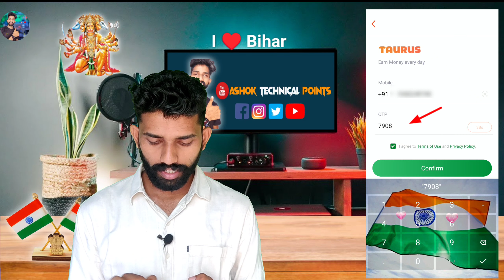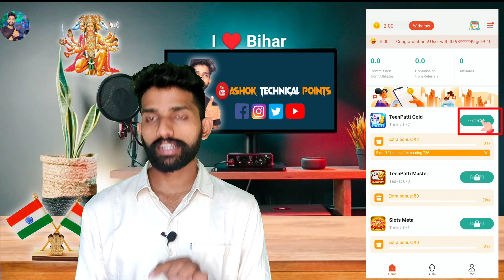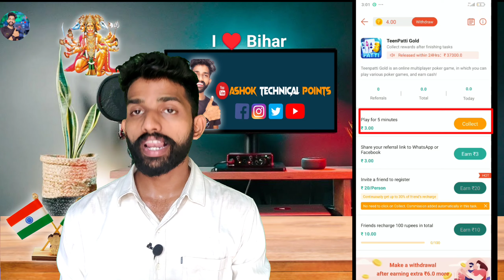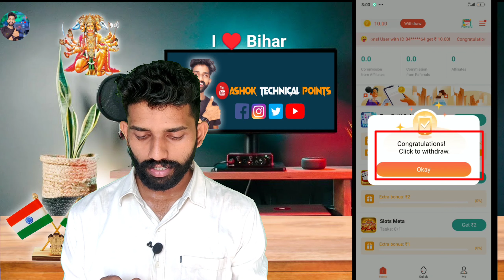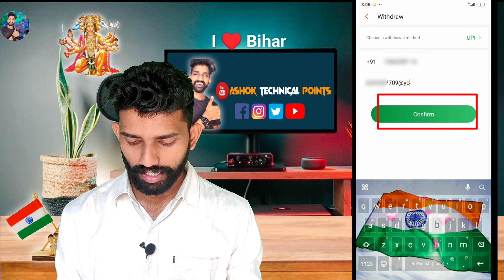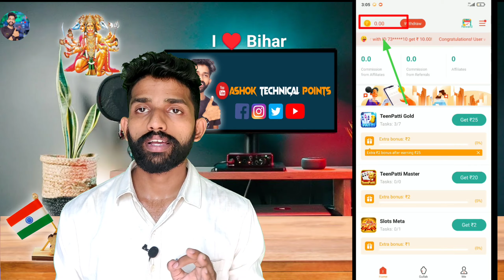Taurus App Se Paise Kaise Kamaye |💸Free Me Paisa kaise kamaye | Taurus App Payment Proof 💸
New Earning App Without Investment ।। Paisa Kamane Wala App ।। Free Me Paisa Kaise kamaye
Online Paise Kaise Kamaye | Paisa Kamane Wala App | Paise Kaise Kamaye Ghar Baithe

😊Equipment I Personally Use For My Videos 👇
📱New phone
🎵 My Boya M1 Mic
🎮 My laptop
🎥 My camera
🟩 Green Screen
🔊Desktop Speakers
✅YouTube Pillow
✅YouTube Mug
✅Camera Tripod
✅Laptop Stand
✅Ring Light

9) taurus app se refer karke paise kaise kamaye
10) taurus app me paise kaise kamaye
11) free mai paise kaise kamaye app
12) free me paise kaise kamaye mobile se
13) free me paise kaise kamaye no investment
14) free mai paise kaise kamaye mobile se
15) free me paise kaise kamaye today
16) free me paise kaise kamaye 2022
17) free me paise kaise kamaye game

❣️Ashok❣️
✅ From :- Ara Bihar ( India )💥